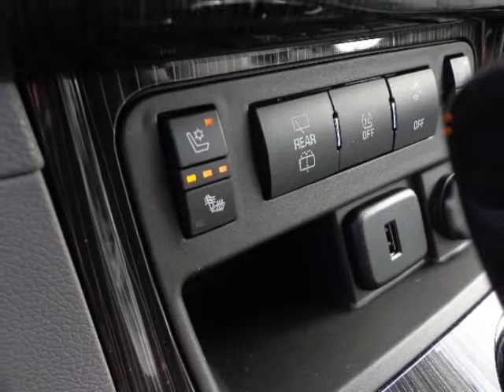New 2016 Chevrolet Traverse AWD LTZ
Engine, 3.6L SIDI V6 (288 hp [214.7 kW] @ 6300 rpm, 270 lb-ft of torque @ 3400 rpm [364.5 N-m] with dual exhaust)
    Transmission, 6-speed automatic (Included and only available with CV14526 AWD models.)
    Axle, 3.16 ratio
    All wheel drive
    Battery, high capacity 660 cold-cranking amps
    GVWR, 6459 lbs. (2930 kg) (CV14526 AWD models only.)
    Suspension, Ride and Handling
    Steering, power, variable effort
    Brakes, 4-wheel antilock, 4-wheel disc
    Exhaust, dual with bright tips